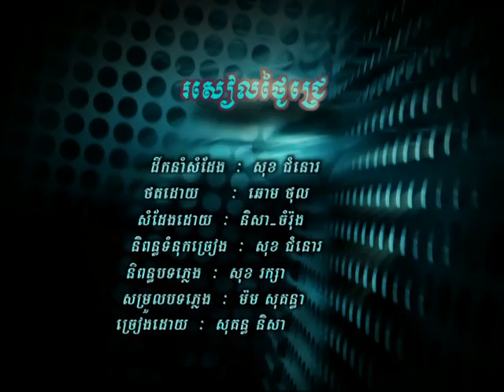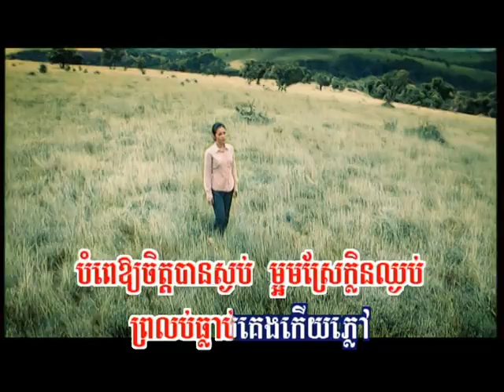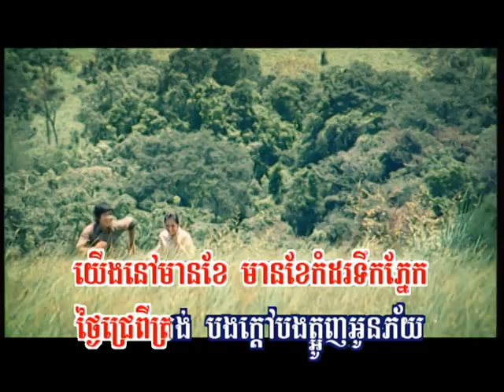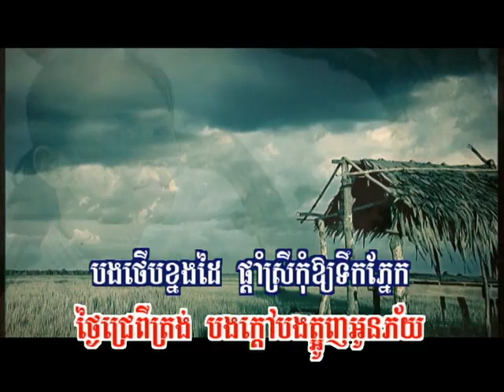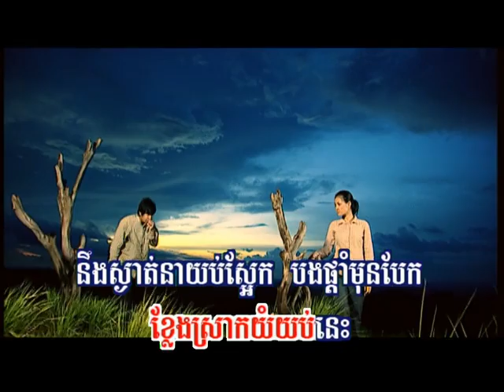Ro'seal Tgnai Chre